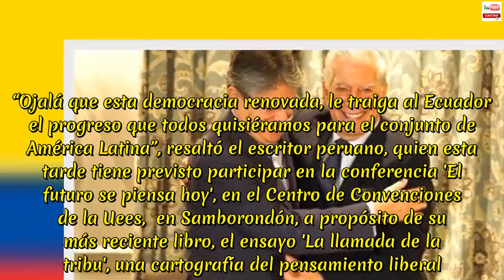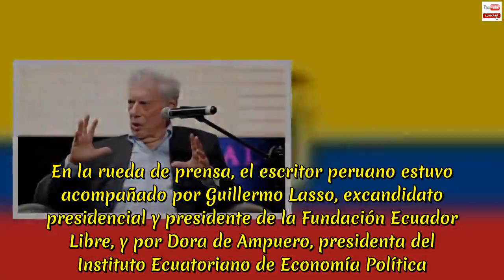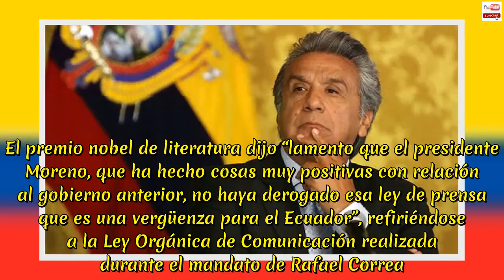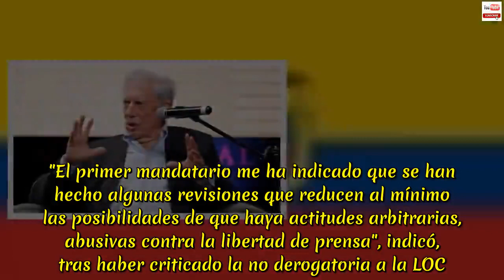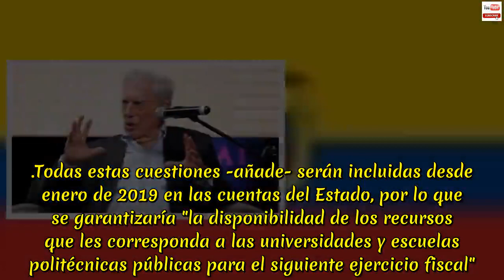NOTICIAS DE HOY ECUADOR 13 DE NOVIEMBRE 2018 | 'democracia renovada' en reunión con Lenín Moreno !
NOTICIAS DE HOY ECUADOR 13 DE NOVIEMBRE 2018 | Mario Vargas Llosa resalta 'democracia renovada' en reunión con Lenín Moreno. “El Primer Mandatario me ha indicado que se han hecho algunas revisiones que reducen al mínimo las posibilidades que haya actitudes arbitrarias, abusivas contra la libertad de prensa”, dijo el premio Nobel de Literatura Mario Vargas Llosa, tras reunirse con Lenín Moreno la mañana de este lunes 12 de noviembre del 2018 en Guayaquil.  “Ojalá que esta democracia renovada, le traiga al Ecuador el progreso que todos quisiéramos para el conjunto de América Latina”, resaltó el escritor peruano, quien esta tarde tiene previsto participar en la conferencia 'El futuro se piensa hoy', en el Centro de Convenciones de la Uees,  en Samborondón, a propósito de su más reciente libro, el ensayo 'La llamada de la tribu', una cartografía del pensamiento liberal.  Vargas Llosa destacó el interés del Presidente Moreno en “perfeccionar la democracia ecuatoriana, eliminado todos los obstáculos para una justicia que sea realmente independiente, neutra y eficiente”.  El Jefe de Estado le presentó al escritor peruano parte de su equipo de trabajo, entre ellos a Andrés Michelena, secretario nacional de Comunicación; Paúl Granda, secretario nacional de Gestión Política; María Paula Romo, ministra de Interior; Juan Sebastián Roldán, secretario particular de la Presidencia de la República; y Eduardo Jurado, secretario general de la Presidencia.  Finalmente, el literato deseó al Primer Mandatario éxitos en su gestión. “Ojalá que esta democracia renovada, le traiga al Ecuador el progreso que todos quisiéramos para el conjunto de América Latina”, resaltó.  La reunión se realizó a las 11:00 en el edificio estatal. Más temprano, a las 10:00, Vargas Llosa ofreció una conferencia de prensa donde analizó temas de política ecuatoriana y latinoamericana.  En ese marco, lamentó que el presidente Moreno no haya derogado esa ley de Comunicación porque “es una vergüenza para el Ecuador".  “Es una vergüenza para cualquier país democrático. El Ecuador tendría que abolir una ley que es una negación de la libertad de expresión”.  En la rueda de prensa, el escritor peruano estuvo acompañado por Guillermo Lasso, excandidato presidencial y presidente de la Fundación Ecuador Libre, y por Dora de Ampuero, presidenta del Instituto Ecuatoriano de Economía Política. Mario Vargas Losa llega a Ecuador para reunirse con Lenín Moreno.Mario Vargas Llosa llegó este 12 de noviembre a Guayaquil para tratar temas de política ecuatoriana y latinoamericana, con el  presidente de Ecuador, Lenín Moreno. El premio nobel de literatura dijo “lamento que el presidente Moreno, que ha hecho cosas muy positivas con relación al gobierno anterior, no haya derogado esa ley de prensa que es una vergüenza para el Ecuador”, refiriéndose a la Ley Orgánica de Comunicación realizada durante el mandato de Rafael Correa. Llosa ofrecerá la conferencia llamada ‘El futuro se piensa hoy’, este martes 12 de noviem